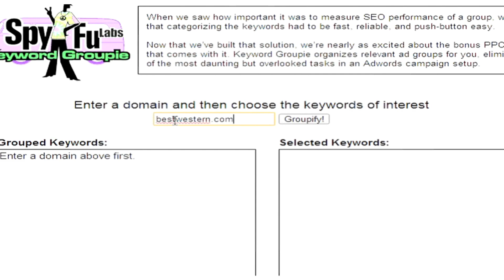Become an SEO & PPC Groupie | SpyFu Keyword Groupie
- Keyword Grouping tool for PPC and SEO Keyword Campaign Optimization